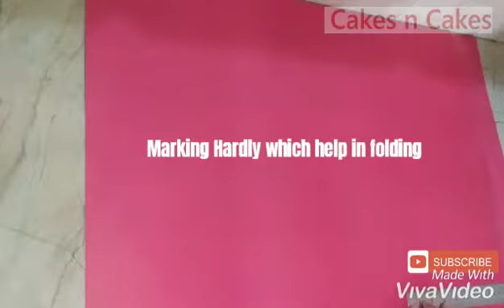Cake Box 10 Inch | Tutorial DIY | Craft Work by Cakes N Cakes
Assalam o Alaikum.

Easiest Cake Box Tutorial in Home by CardSheets, Must Try
10 width x 10 Lenght x 4 Height

ALHUMDULLILAH, Event Planning by Cakes N Cakes :-)